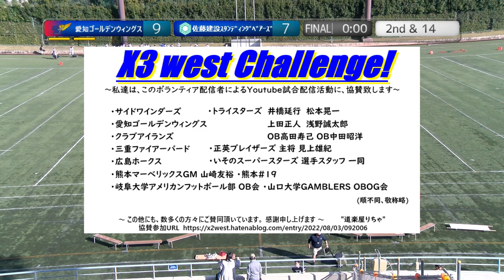20221120【4Q】愛知ゴールデンウィングス×佐藤建設スタンディングベアーズ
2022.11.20(Sun) X3リーグ west at 鶴見緑地球技場
愛知ゴールデンウィングス×佐藤建設スタンディングベアーズ【4Q】

2022シーズンは、NFA日本社会人アメリカンフットボール協会承認の下、全X3westチームの協賛支援企画をたてて頂き、X3westの試合撮影、Youtube配信をさせて頂いています。